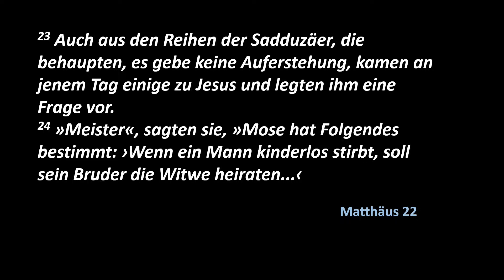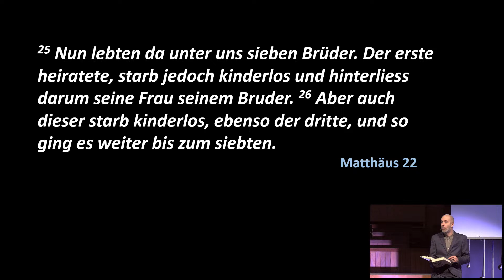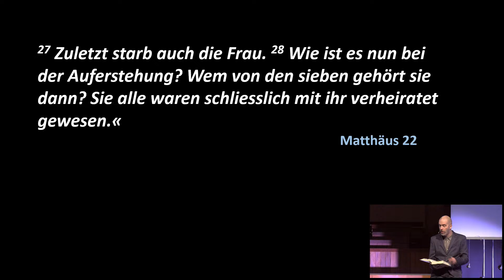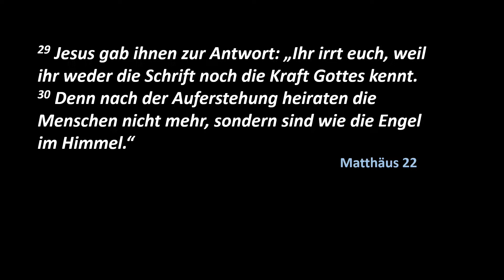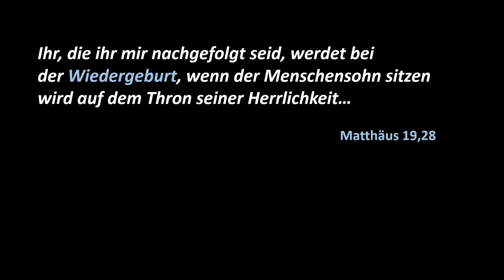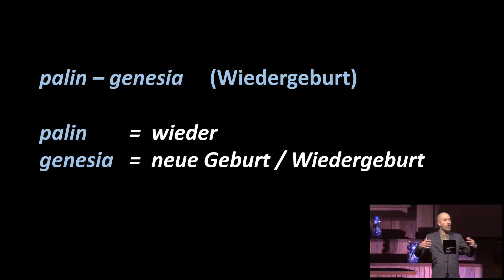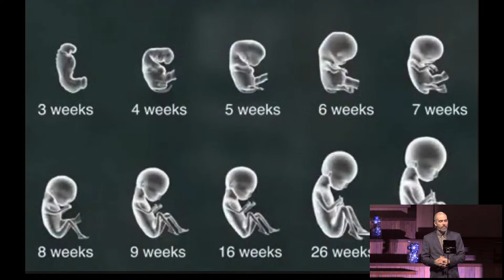Ob wir im Himmel verheiratet sein werden | Christian Defila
Sonntag, 31. Dezember 2023
Titel der Predigt: Ob wir im Himmel verheiratet sein werden
Prediger: Christian Defila